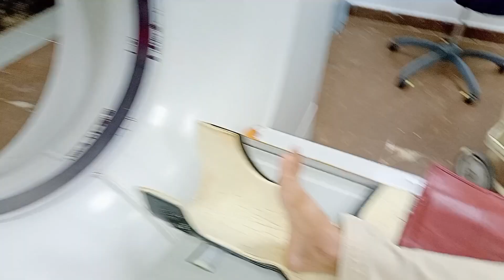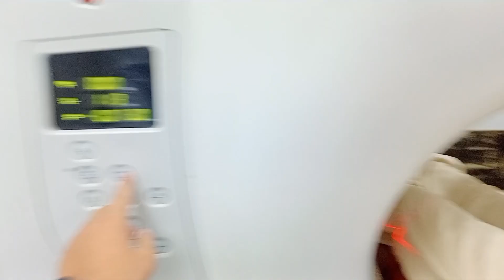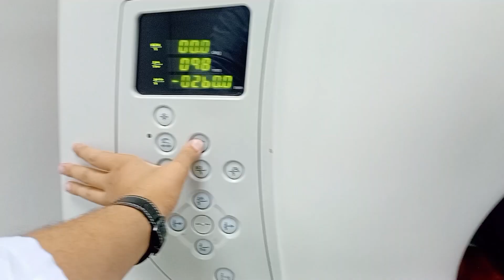Day goes well🤷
In this vlog u will see that's how a normal day of a radiology student goes on and yaa at the khana is the main key of life😅...